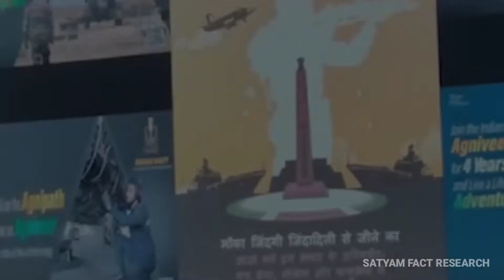'अग्निपथ योजना' का विरोध क्यों हो रहा हैं? Truth of Agneepath Protest - Satyam Fact Research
VIDEO TITLE ►

।।अगर आप इन सभी चीजों के बारे में नहीं जानते हैं तो वीडियो को पूरा देखें और इस वीडियो में ['अग्निपथ योजना' का विरोध क्यों हो रहा हैं? ] इसके बारे में बताया गया है।।आप इस वीडियो को पूरा देखें और जानकारी प्राप्त करें अपने दोस्तों के साथ भी ज़रूर शेयर करे ताकि उसको इसके बारे में जानकारी मिल सके।। अगर आप हमारे इस SATYAM FACT RESEARCH चैनल पर नए हैं तो चैनल को subscribe करके all notification ज़रूर कर लें, इसी तरह के amazing वीडियो सबसे पहले आप तक पहुंच सके।।धन्यवाद 🥰।

🎬 TOP 10 LATEST FACT VIDEOS ►